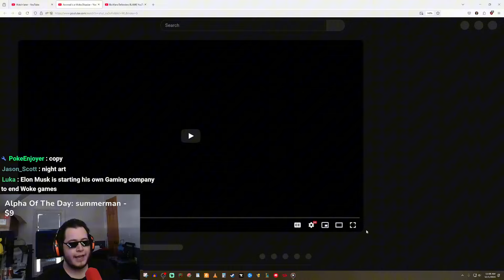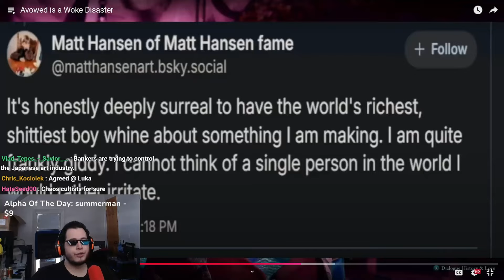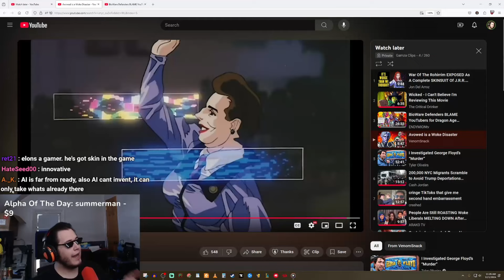Avowed the new WOKE Disaster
➡️God Bless!